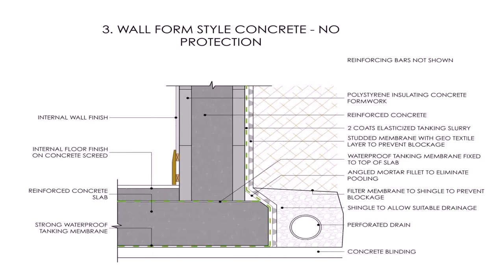House Designs With No Basement (see description)